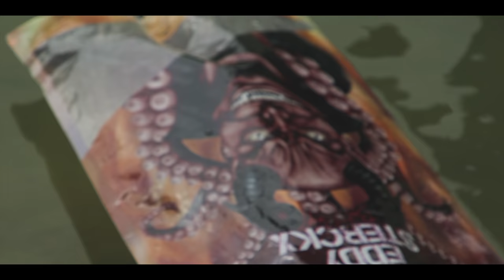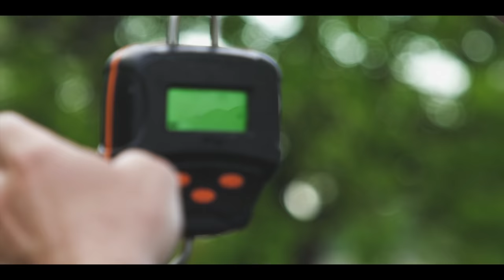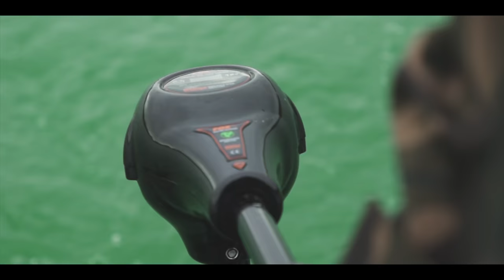LA MAGIE DES GRANDS LACS | Volume 1️⃣ Avec Pascal Kowalik | Pêche à la Carpe FOX TV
Une nouvelle série, mais pas n'importe laquelle ! Pascal vous emmène avec lui pour découvrir sa pêche de prédilection. Celle pour laquelle il aime tendre les cannes : La conquête des grands espaces et ses surprises.

Dans ce premier épisode on vous emmène dans le sud de la France, pour un trip de plus d’une semaine. Une destination inconnue pour Pascal sur laquelle tous les rêves sont permis !!

La chaîne « Pêche à la carpe FOX TV » héberge une collection exceptionnelle de vidéos de pêche à la carpe. C’est la chaine à suivre pour connaitre les nouveautés dans le monde de la pêche à la carpe. Notre chaine héberge des petites et des longues vidéos de sessions, des épisodes du challenge « Défi Rivière » avec Eric Delcroix et la « série » de Nicolas Levine « Une nuit avec Nico ». Vous trouverez aussi les vidéos de présentation de nos produits, ou encore notre nouvelle série « FOX SESSION » avec pour chaque nouvel épisode un nouveau thème ! Il y a l’embarras du choix !

Fox International est l’un des plus importants fabricants de matériel carpe au monde, proposant plus de 3000 références aux carpistes désireux de trouver du matériel fiable et innovant. La gamme de produits est composée de : Bivvies, bedchairs, cannes, moulinets, bagageries, ainsi qu’une gamme très complète d’accessoires de montage, hameçons ou encore de produits solubles. Nous espérons que vous apprécierez nos vidéos, et que vous les partagerez pour le plus grand nombre ! N’oubliez pas de les liker et de les commenter pour récompenser notre travail !